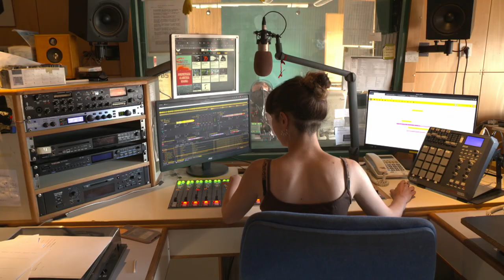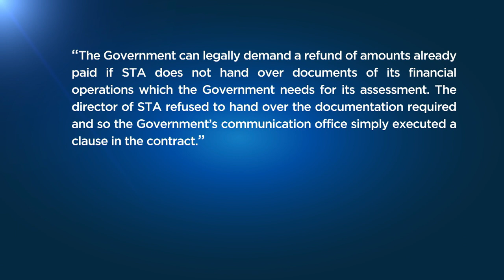Свобода и несвобода прессы в Словении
Но у Брюсселя большую тревогу вызывает политика Любляны в сфере средств массовой информации. С начала года лишилось государственного финансирования Словенское агентство печати. Журналисты сетуют на ограничение свободы прессы, давление со стороны властей и ухудшение условий работы.